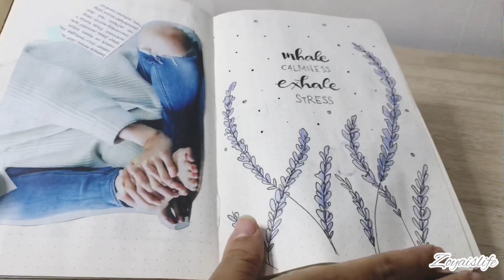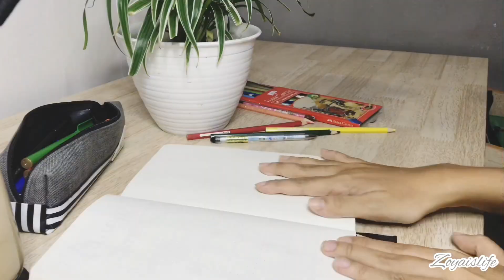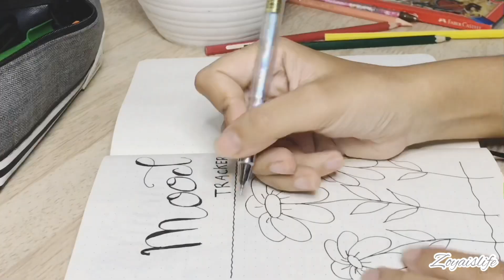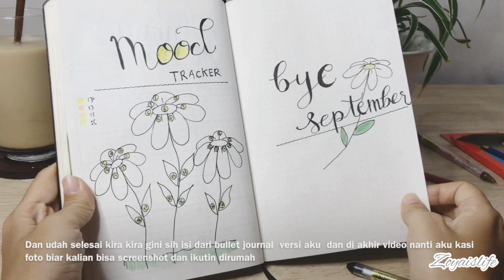Bullet journal setup | minimal bullet journal | untuk pelajar | minimalism indonesia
Hiii ..
Video kali ini sesuai request kalian tentang apa aja sih yang ada di buku aku terus au juga mau kasi tau gimana sih cara aku mengatur jadwal kerja dan lain”

Dan ini cocok banget lo buat kalian yang lagi kuliah atau lagi sekolah karena kalian bisa atur waktu dan jadwal pelajaran kalian lebih baik lagi ...

Minimalism indonesia | meaningful minimal | simple life | i hope u happy